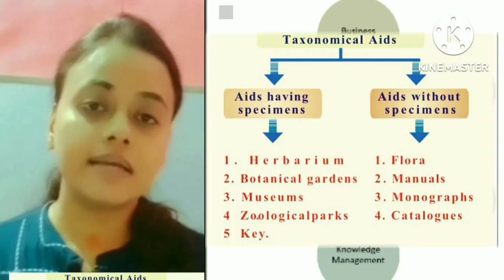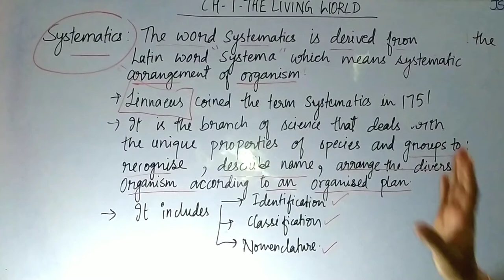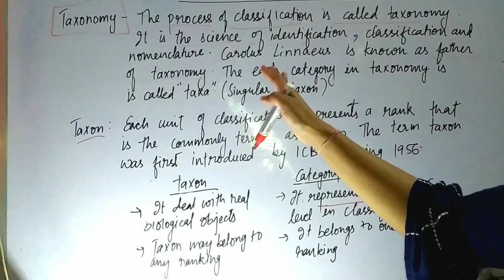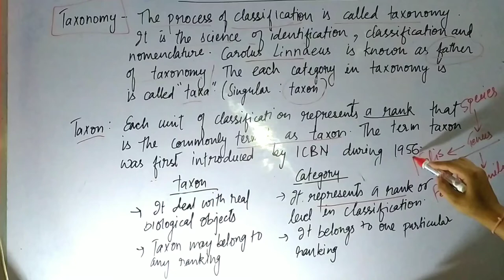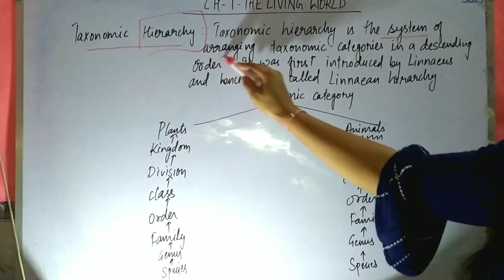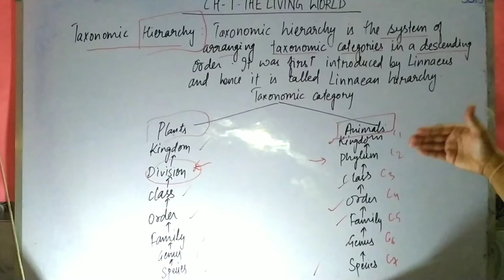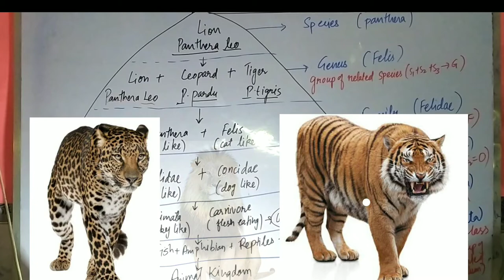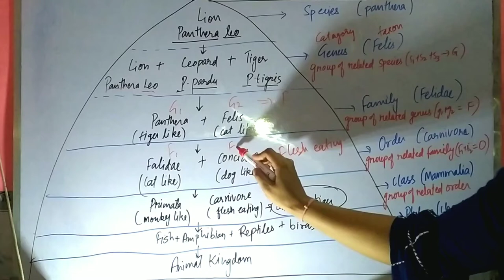TAXONOMY|class-11|Systematics Taxonomic Hierarchy|Taxonomic Aids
Hello my obedient, hard-working and smart - working students.
Welcome 🤗 to

My first lecture on living world
My second lecture on diversity in living world
My third lecture on detailed nomenclature
This lecture include "TAXONOMY"
And subtopics related to it:

Example of "Leo penthera "  that is how they complete the hirarchy from species to animal kingdom.

Well diagrammatic view of Taxonomic Hierarchy.

Taxonomic Hierarchy is a descending order of arrangements of species from species to kingdom.

Species is the Lowest basic Taxonomic category.

While kingdom is the highest category in TAXONOMY.

Five kingdom of classification is given by RH. Whittaker in 1969.

Taxonomic Aids are the techniques and procedures to store information as well as specimens for identification and classification of organisms. It includes

1.Herbarium
2.Botanical gardens
3.Museum
4.Zoological parks
5.Key

Q- What are leads?
Ans - Leads   are the written statement on the keys.

 Q - Why key is called couplet?
Ans- Key contains a pair of two contrasting characters, hence it is know as couplet.

Flora - are the important resources that provides information on the taxonomy, nomenclature, and descriptive data for the newly discovered plants.

Monographs - it contains description of any one taxon like taxon of fish, taxon of panthers.

Manuals and Catalogue - it is a handy book .it provides information for identification of name of species in an area.

watch my full vedio to make clear it all:
For living world
For diversity in living World